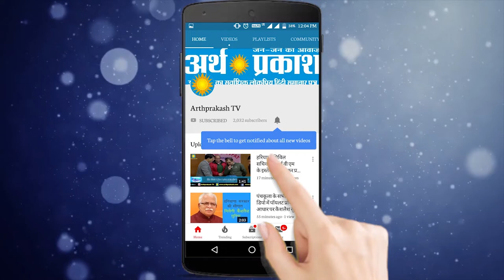पीपली की सड़कों की खस्ता हालत, सरकार व् प्रशासन के दावे फेल